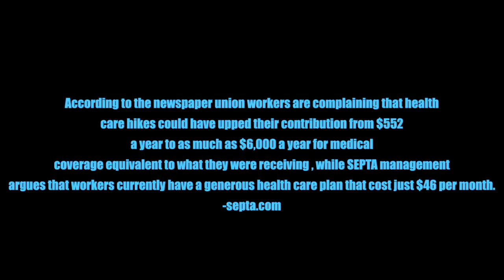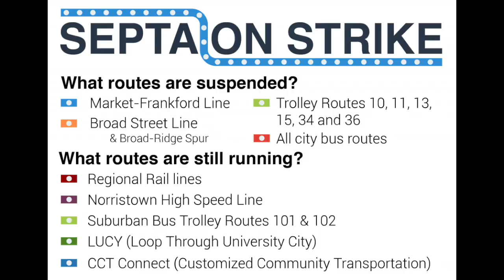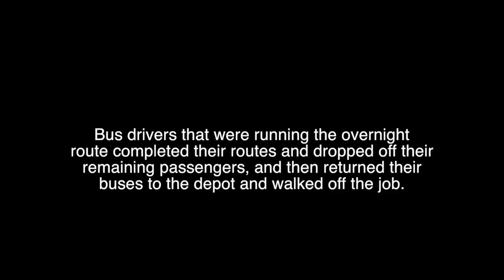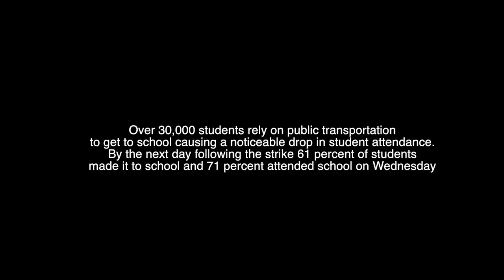Project 3 final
This video is about Project 3